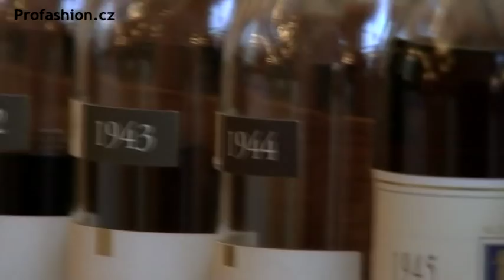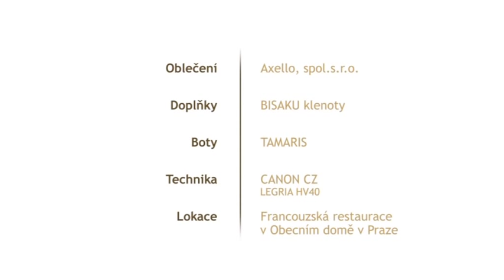Profashion.cz Focení - Ivana Chýlková & Robert Vano & Pavel Bauer.mpg